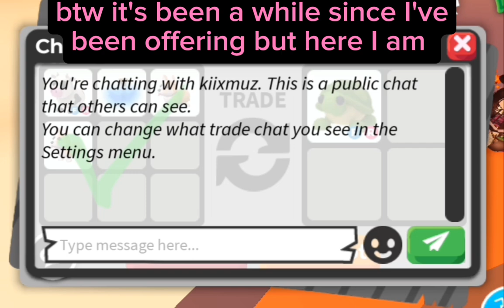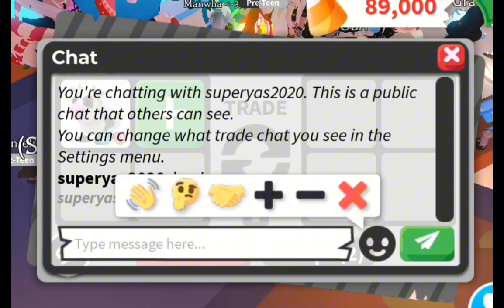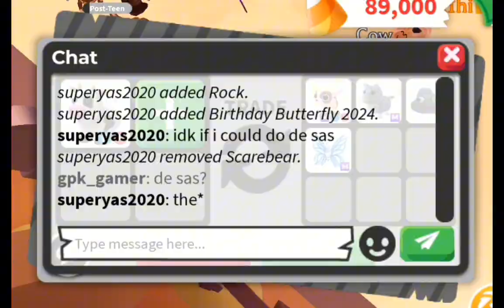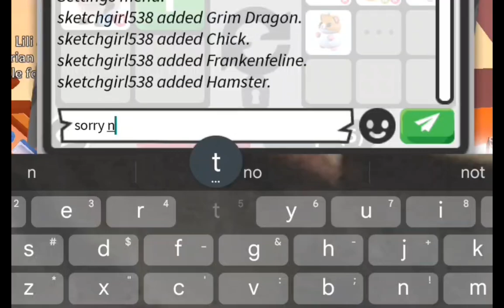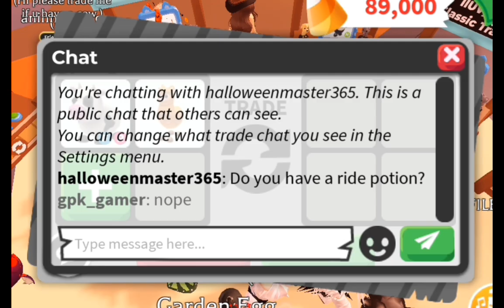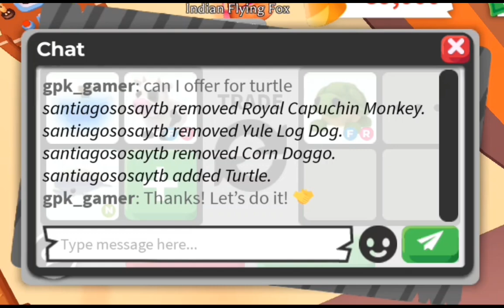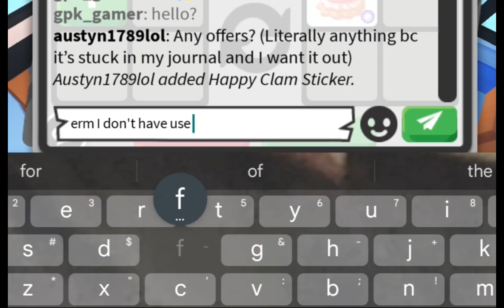I GOT SO MANY OFFERS AND TRADES FOR MY EXOTIC, HIGH VALUE, AND HIGH DEMAND PETS IN ADOPTME ROBLOX.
I GOT SO MANY OFFERS AND TRADES FOR MY EXOTIC, HIGH VALUE, AND HIGH DEMAND PETS IN ADOPTME ROBLOX. THIS IS ANOTHER ADOPTME ROBLOX TRADING VIDEO. I GOT EVEN MORE EXOTIC PETS IN ADOPTME ROBLOX. THE NEW PET FROM THE UPDATE ALSO IS A PET I GOT AND YOU CAN GET IT TOO IN ADOPTME ROBLOX.